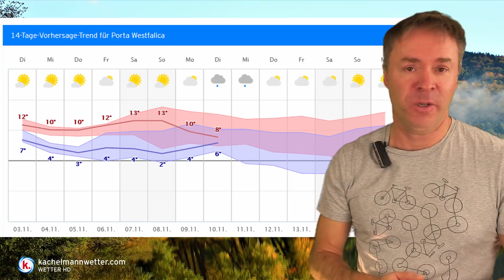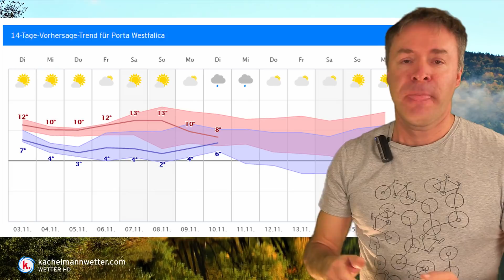Kaltfront bringt kräftige Schauerlinie und stürmische Böen